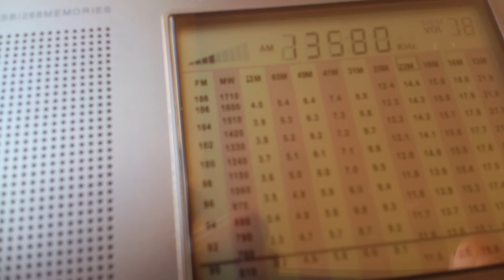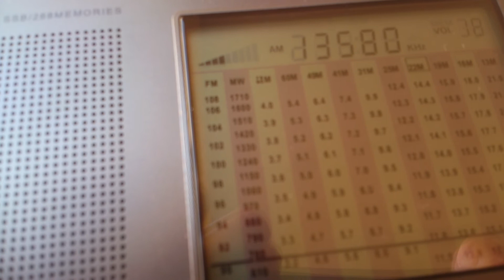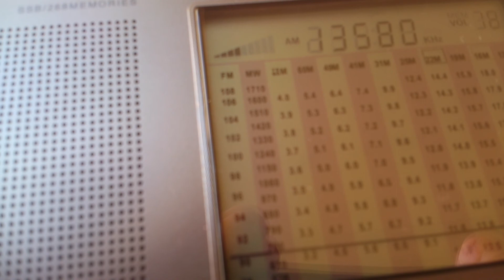Bangladesh Betar - 13580 kHz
Receptor: Degen DE1103
Antena Parabólica
QTH: Londrina, Brasil
UTC 1845